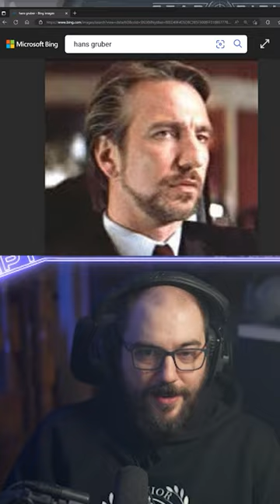CIG Hired Hans Gruber